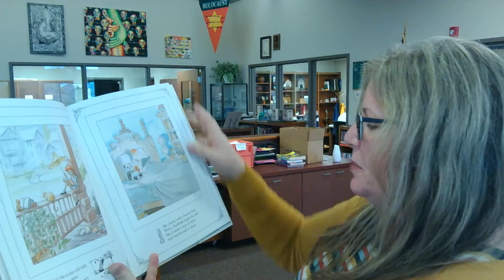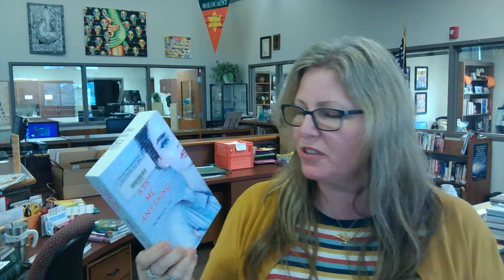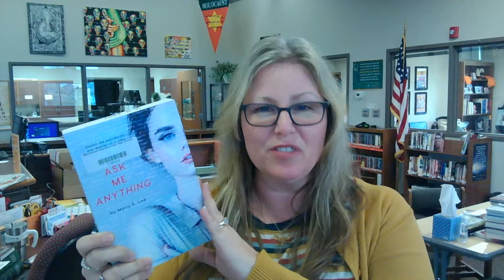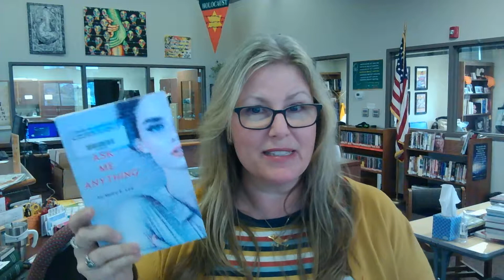Courter Booktalk 110419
Mrs. Courter booktalks The Library by Stewart, Ask Me Anything by Lee, & The Geography of Lost Things by Brody